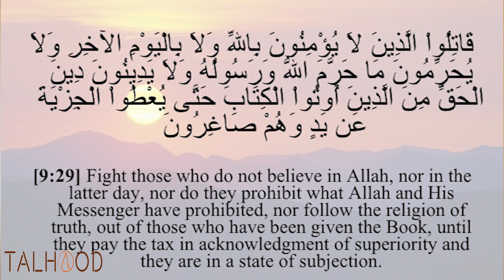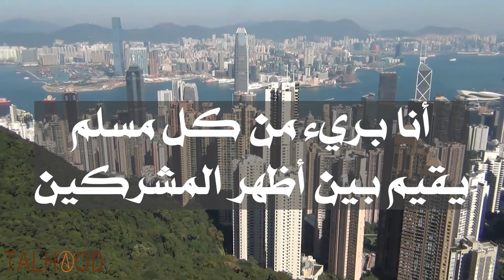المسلم الأبيض المتوسط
الموقع الرسمي لديانة جلدة الحنفية